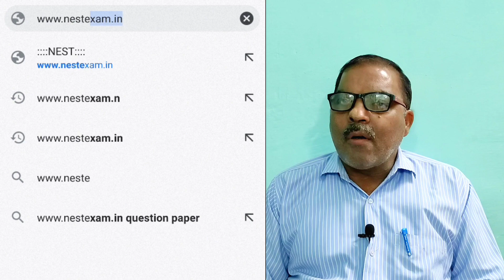NEST 2021 Entrance Exam Form l NEST 2021 प्रवेश परीक्षा फॉर्म NEST2021 M.Sc.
NEST 2021 प्रवेश परीक्षा के आवेदन फॉर्म आ गए है। NEST परीक्षा 5 साल के एमएससी के लिए एकीकृत डिग्री कोर्स के लिए परीक्षा होती है।

NEST प्रवेश परीक्षा के लिए निम्न लिखित लिंक पर क्लिक करें